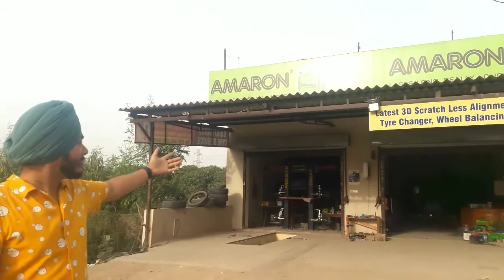Luxury Car Te Gye Solang Valley 😂 | Zen 2001 model Maruti Sazuki | Manali | Gurjass vlogs